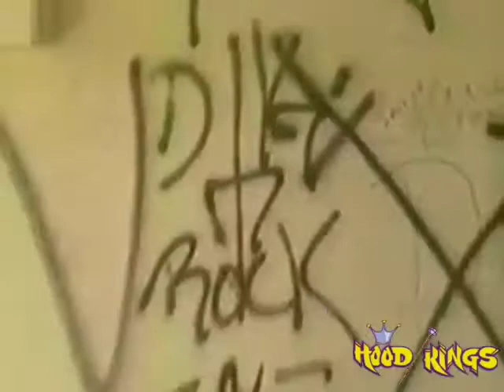Insane Unknowns Street Gang late 80s - IUKN - Chicago Gangs - People Nation -Chi Town Music by Torre